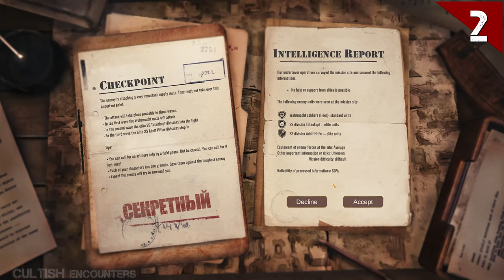TOP 10 New Upcoming STRATEGY Games 2023 2024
►Top 10 NEW/UPCOMING STRATEGY GAMES for 2023, 2024◄

⏰ Timestamps 🔻
00:00 - Intro
00:10 - Mars Horizon 2 The Search for Life
01:34 - Songs Of Silence
02:39 - Dying Breed
03:53 - USC Counterforce
04:38 - Solium Infernum
05:21 - Project Haven
06:46 - Space Gears
07:43 - Game #3
08:30 - Game #2
10:03 - Game #1